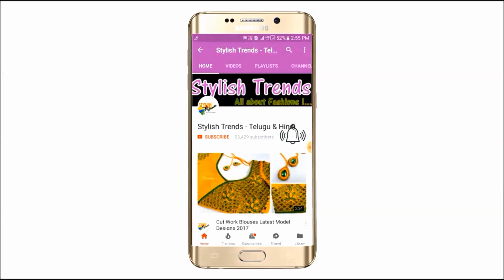అందరిని ఇంప్రెస్ చేసే, సింపుల్ గా యాంఖర్ థ్రెడ్ తో ఈ అందమైన డిసైన్ చేయండి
Materials: Zardosi Sequins Anchor Thread Gold beads
Chain ball lace
Embroidery stones